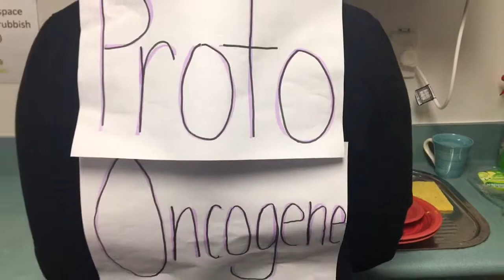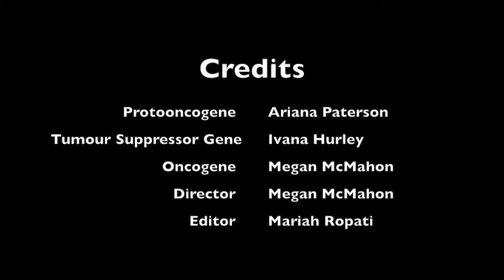Pathology of cancer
Describe pathology of cancer (oncogenes and tumour suppressor genes).